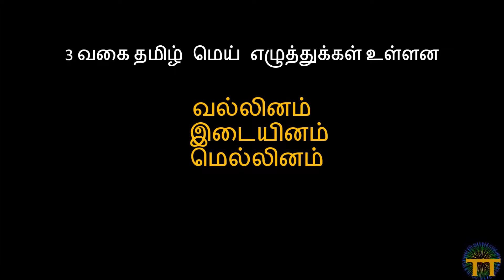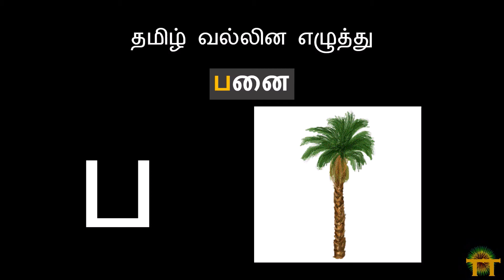Tamil Vallinam Letters - Tamil letters|Tamil Maiyaluzthukal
This video is about tamil vallina eluthukal.